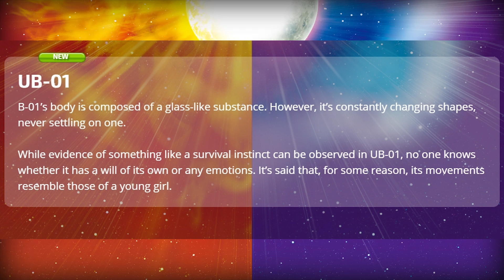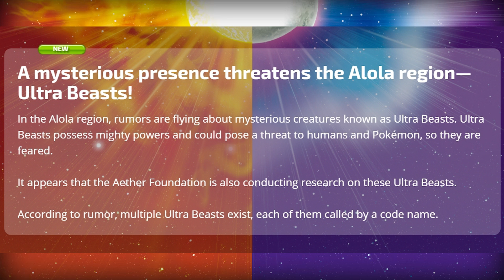LILLIE IS AN ULTRA BEAST!? - Pokémon Sun & Moon UB-01 Revealed | Huge News - THEORY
Hey guys, EVEN MORE of Pokémon Sun and Pokémon Moon NEWS! There is so much to talk about in the recent trailers, and this is one thing that I felt REALLY needed to be discussed. Ultra Beasts, eh? Look at UB-01, there's a bit of mysteriousness about it. Speaking of mystery, remember Lillie?

Yeah, she just became even more relevant now. She is an ultra beast, or so I believe. Here is my theory on LILLIE being an ULTRA BEAST in Pokémon Sun and Pokémon Moon. More specifically, I believe she is UB-01.

What do you think? How many Ultra Beasts do you think we'll see in Pokémon Sun and Pokémon Moon? Do you think we will be taught how to catch an ultra beast? Let me know ALL of your thoughts regarding this topic/theory in the comments section.

I will be starting my walkthrough / Let's Play of Pokemon Sun and Moon when I get the games. I will also be doing Shiny Hunting to look for Shiny pokemon like Shiny Litten, Shiny Rowlet, or Shiny Popplio.